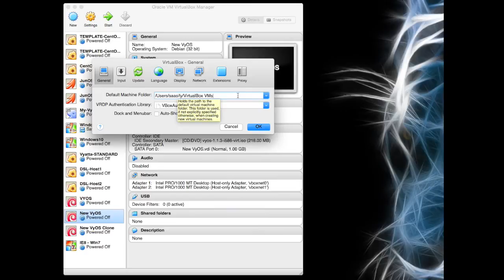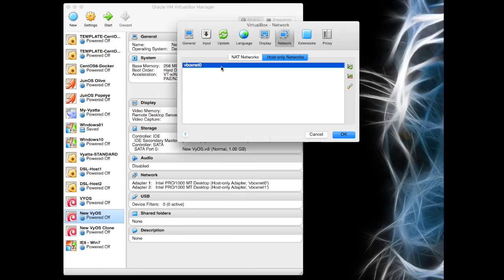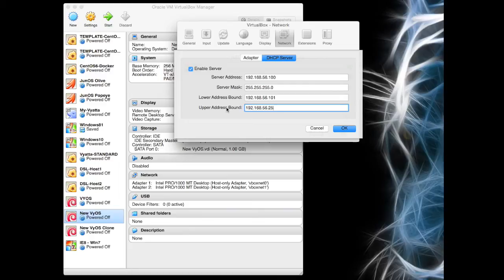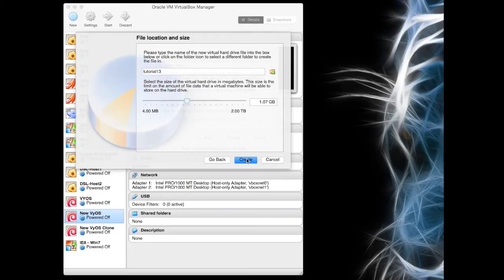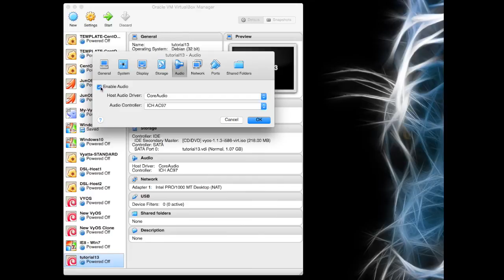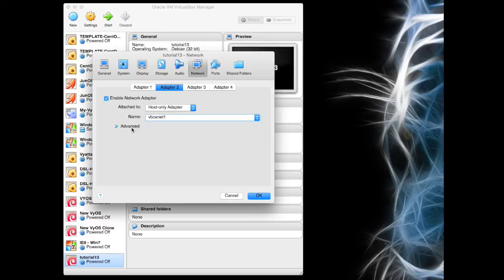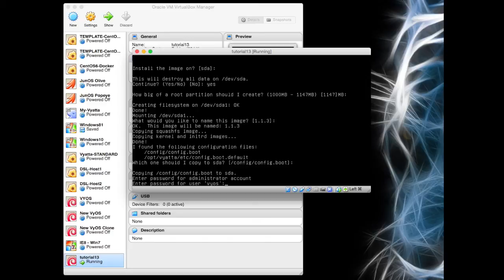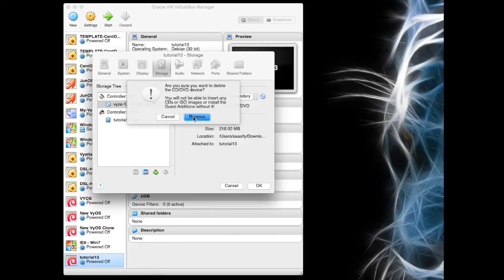SoftLayer - Tutorial Thirteen - Part 2 - Install VyOS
This video covers installing VyOS/Vyatta onto a Virtualbox machine from the downloaded .iso package we retrieved in Part 1.